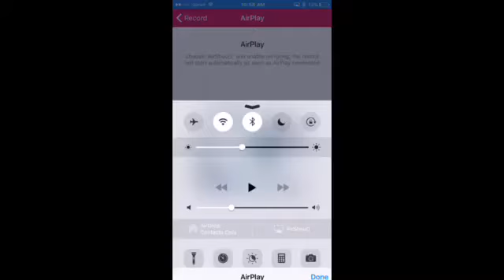HOW TO PLAY SNAKE.IO 100% LEGIT 20 MINUTES OF GLORY MUST WATCH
I have a new high score lol